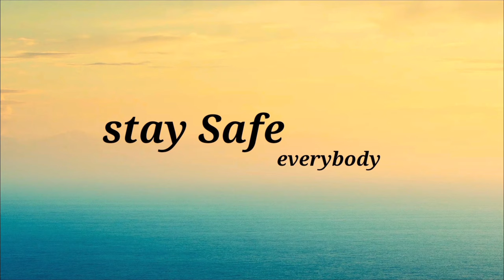Red raspberry panna cotta with pistachio crumble and raspberry jelly